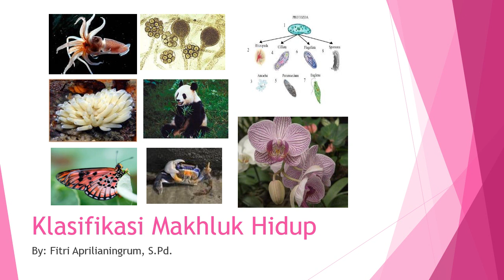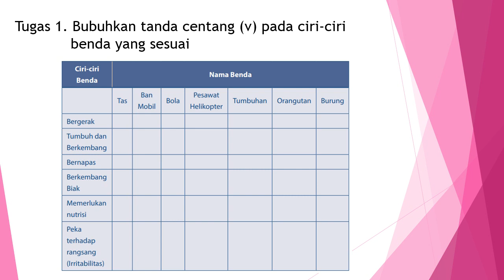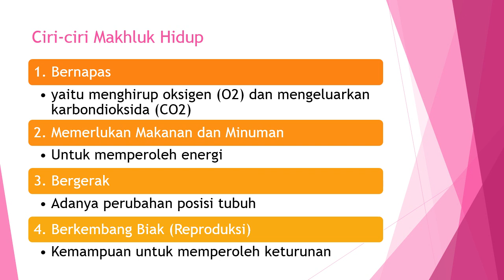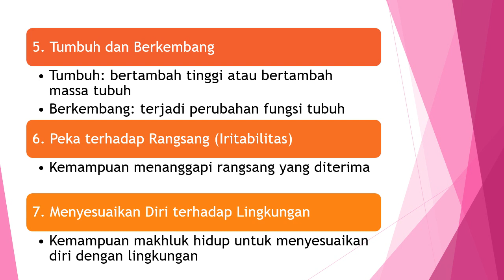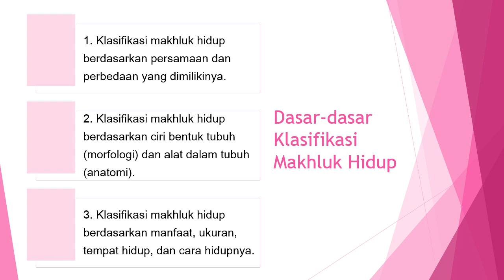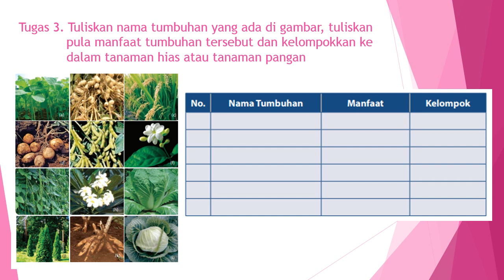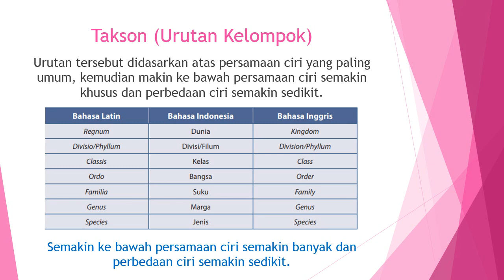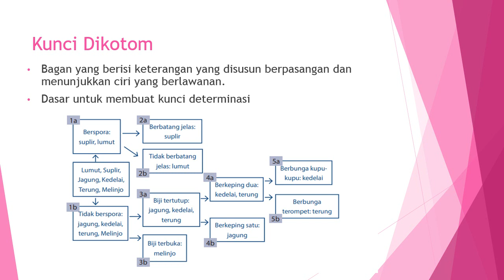KLASIFIKASI MAKHLUK HIDUP (Bagian 1)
Video ini dipublish sebagai media pembelajaran jarak jauh di SMP. Semoga bermanfaat.